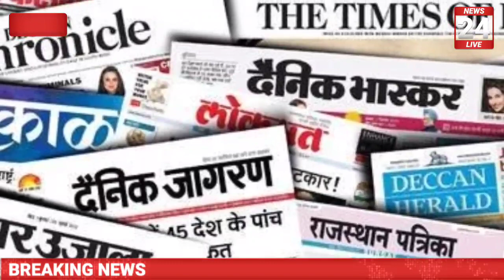खाटूश्याम श्रद्धालुओं से भरी बस दर्शन करने जा रही अभी-अभी आई आज की बड़ी खबर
Alwar bahroad news
bahroad Alwar news

right two health bill Rajasthan
right to health dharna pradarshan
doctor Jaipur Rajasthan

SMS Hospital Jaipur news
Kotputli Jaipur
chhapala Bhairav ji mandir lakkhi Mela Kotputli Jaipur
bheruji Mela kuhada Kotputli Jaipur

Shastri Nagar Jaipur news
dudu Jaipur news
faagi Jaipur

Jaipur airport news
Jaipur news
Jaipur breaking news
Jaipur Rajasthan news
Jaipur samachar
aaj ke taaja samachar Jaipur
 today news Jaipur
Jaipur latest news
Jaipur Rajasthan today news

breaking news